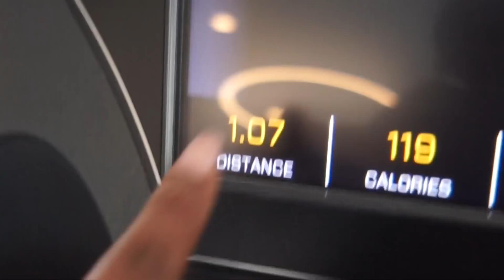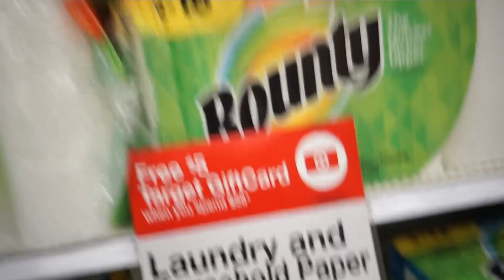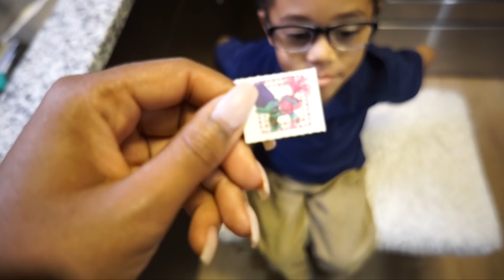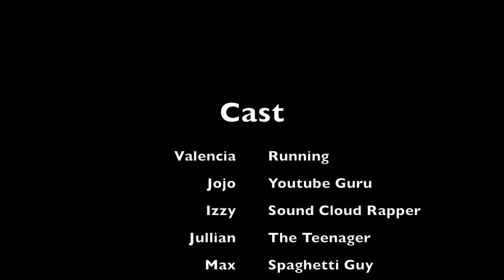She's in charge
Hey y'all ,

here's what we've been up to.